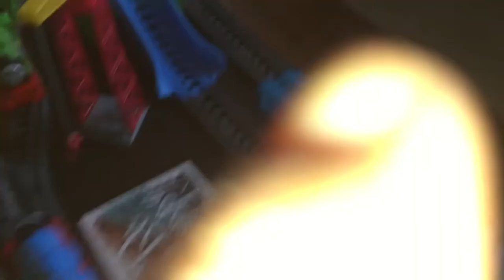TRACKMASTER THOMAS AND FRIENDS PILOT JANUARY 2018 FOUND!!!!!🎉🎈🎂🥳😊